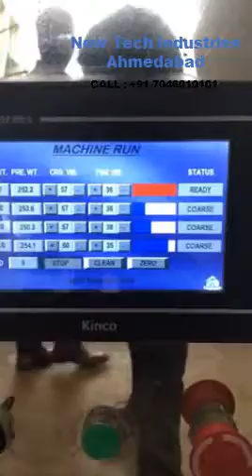Sugar, Spices, Pulses, Maida, Salt, Detergent, Powder, Pouch Packing Machine